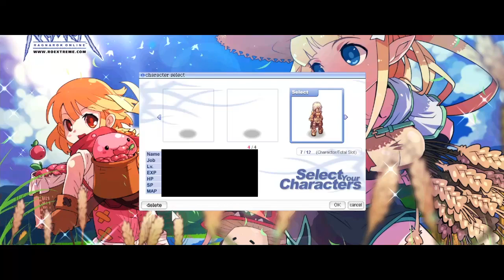LK odings farming old